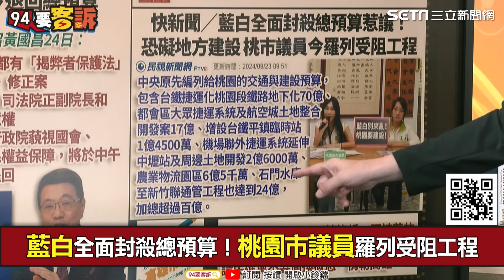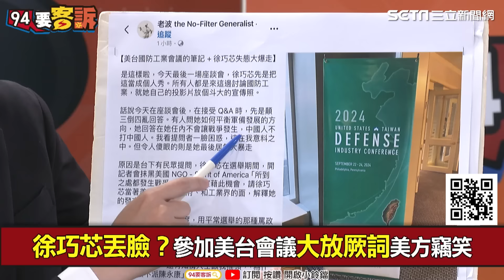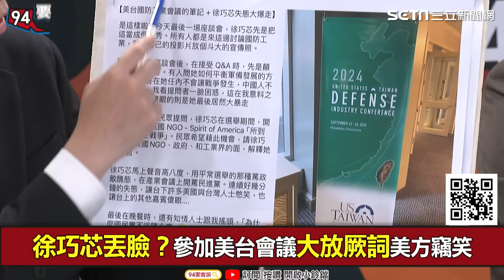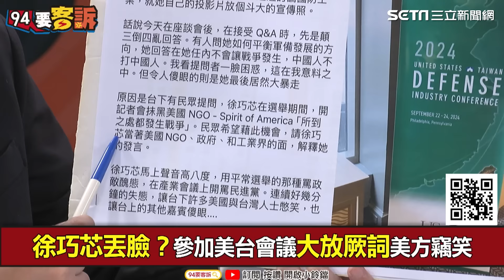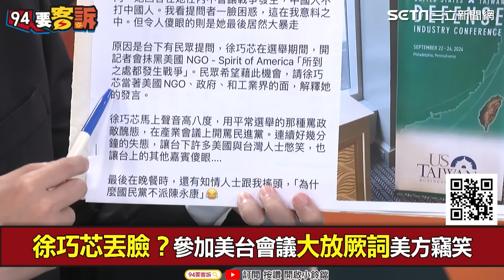徐巧芯又出新招！民進黨大法「不回答」和黃國昌雙劍合璧「無敵了」 美台會議喊「中國人不打中國人」 苗博雅酸：立法院第二個中國人立委｜【94要客訴】三立新聞網 SETN.com